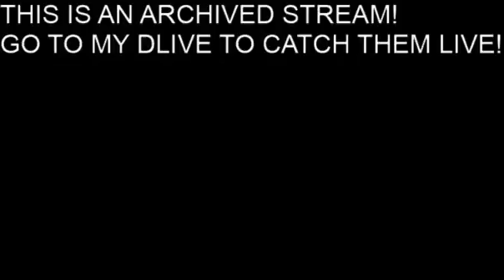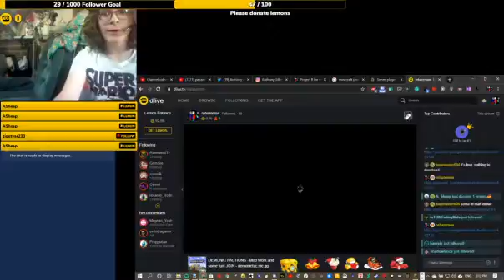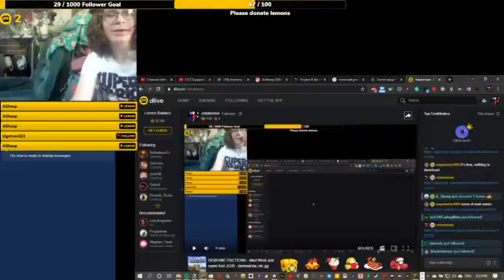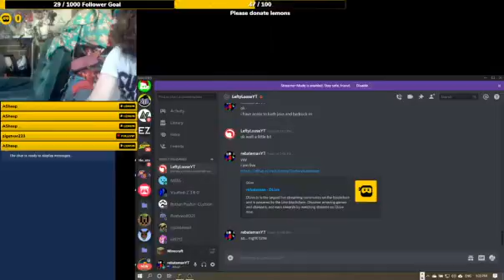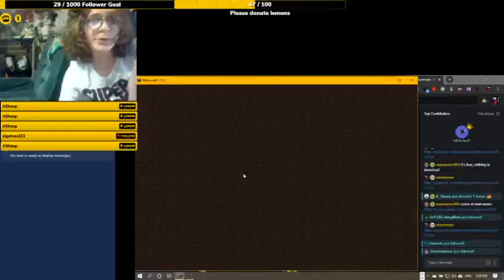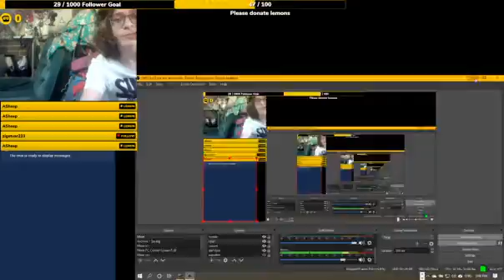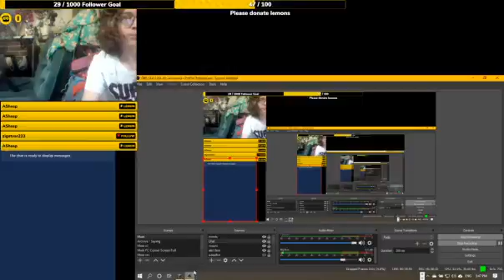DEMONIC FACTIONS - Work and some fun! - ARCHIVE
If you see this type "Do u kno de wae?" in the comments.
Roblox Merch = (other one in this one's description)